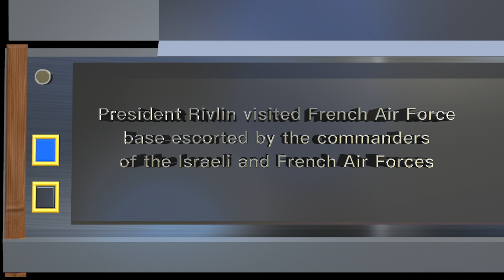2019 1 26President Rivlin visited French Air Force base escorted by the commanders of the Israeli an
The president added, “we know today that what happens in the Middle East does not stay in the Middle East. When radical fundamentalist forces threaten the Middle East they also threaten Europe and the entire free world. Unfortunately, the terrorist attacks on France prove that it is not a theoretical threat, but one that demands action. The French Air Force knows that maintaining stability in the Middle East and in Africa, fighting terrorist organizations and terrorist regimes are key to stability and continued prosperity, for France and for all of Europe. In a world where such threats are commonplace, It is vital that we protect, deepen and expand the military cooperation between us in the air, on land, at sea and between our intelligence services.”